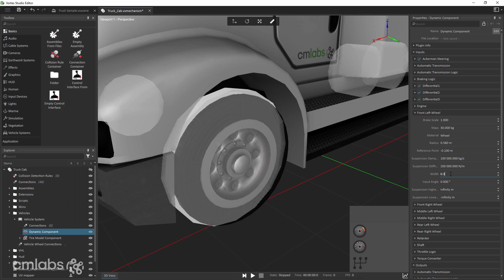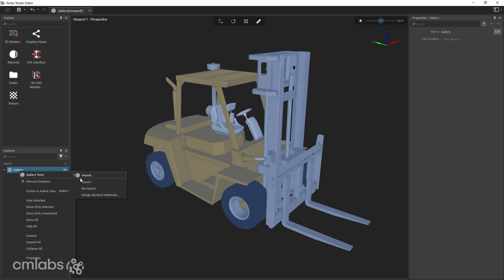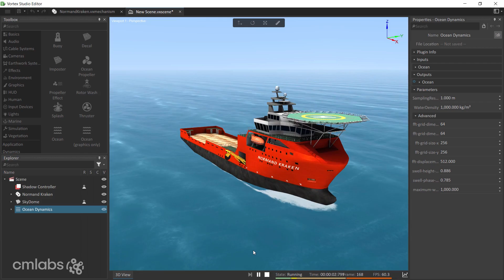Vortex Studio Editor - Land & Sea Simulation Development Software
Vortex Studio Editor is a complete desktop–based 3D editing environment for the development & deployment of interactive virtual prototypes in realistic land and sea simulations. Through a point-and-click interface, Vortex Studio Editor decreases the time and effort needed for your team to build, test, and refine rich, immersive simulations. _________________________________________________________